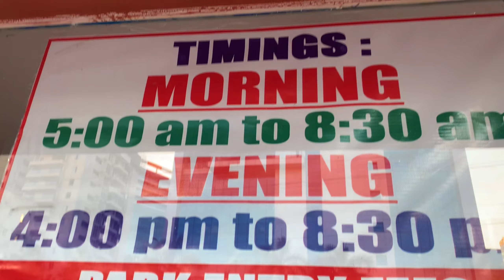vlog-12 |Boating at DURGAM CHERUVU | Cable Bridge and Lake front park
Hey everyone hope you all r fine🤗.

So today's video is all about one of the engineering Marvel of Hyderabad Durgamcheruvu Cable Bridge.
Hope u guys will enjoy this video☺️.